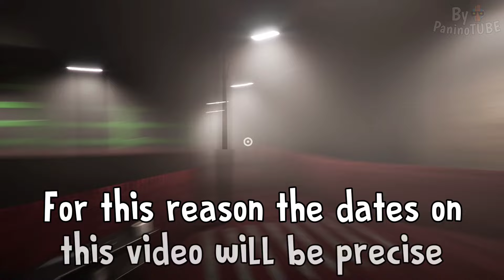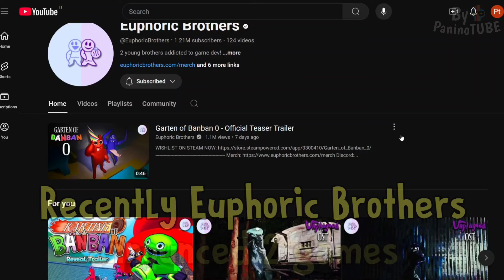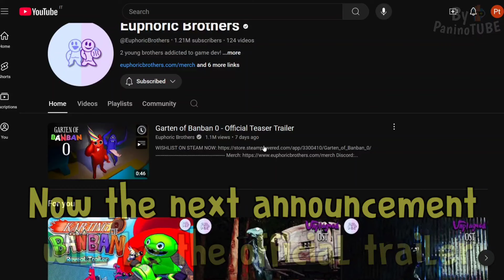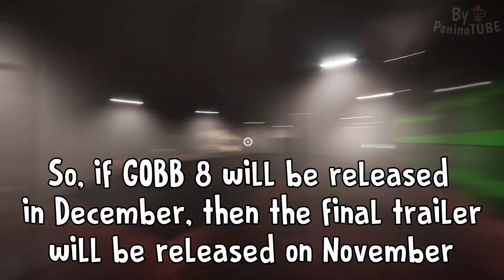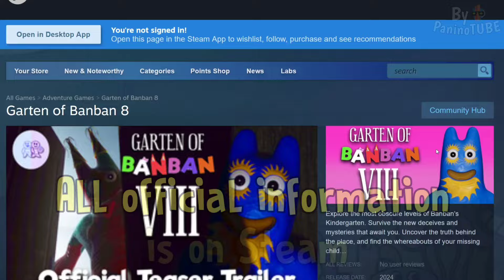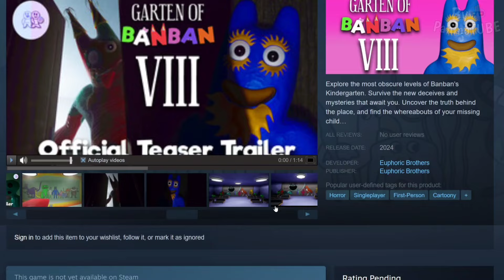GARTEN OF BANBAN 8 - FINALLY the PRECISE RELEASE DATE of the OFFICIAL TRAILER 🤩 FINALLY it's READY